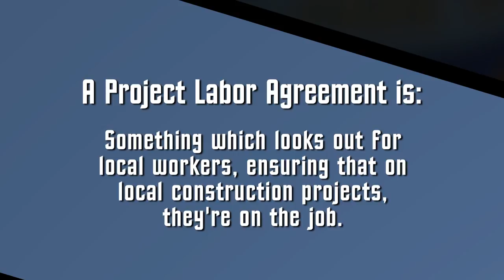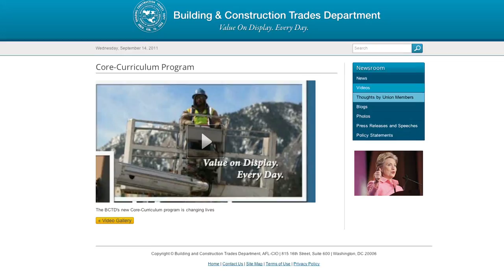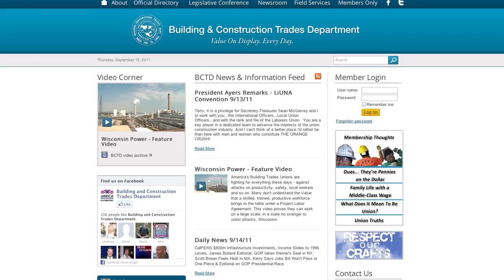This Month in PLAs - September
This video is 100% focused on Project Labor Agreement news and information.  PLAs have been a hot-topic this summer and at the Building Trades we provide this monthly video to inform you about the most important information you should know regarding PLAs.